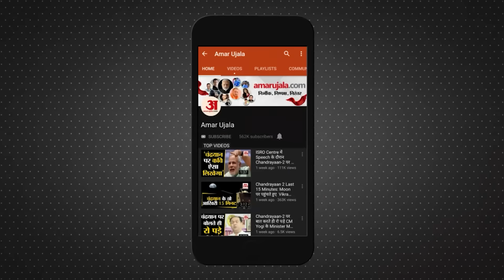Rajasthan Election 2023: Ashok Gehlot के फासलों पर Rahul Gandhi क्यों भड़क गए | Congress | BJP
राजस्थान में 25 नवंबर को विधानसभा चुनाव के लिए मतदान होगा और परिणाम 3 दिसंबर को घोषित किए जाएंगे  | बीजेपी और कांग्रेस दोनों पार्टियों ने लगभग उम्मीदवारों को मैदान में उतार दिया है | दोनों पार्टियों की लिस्ट आते ही बगवाती की खबरें भी सामने लाने लगी है|  बीजेपी की तरफ से जो खबरें सामने आ रही है उसके अनुसार कहा जा रहा कि इस बार चुनावी प्रत्याियों की लिस्ट में पूर्व सीएम वसुंधरा राजे की एक नहीं चली,टिकट कटने से कई वसुंधरा राजे के समर्थक नाराज चल रहे हैं | तो वहीं दूसरी तरफ खबर यह है कि सीएम अशोक गलोत से कांग्रेस नेता राहुल गांधी खुद ही नाराज चल रहे है? ऐसे में सवाल उठ रहा है कि अशोक गहलोत से राहुल गांधी क्यों नाराज? गहलोत की किस बात से नाराज चल रहे हैं राहुल गांधी? भरी मीटिंग में राहुल ने गहलोत से क्या सवाल पूछ दिया जिस पर चर्चाएं तेज हो गई है?